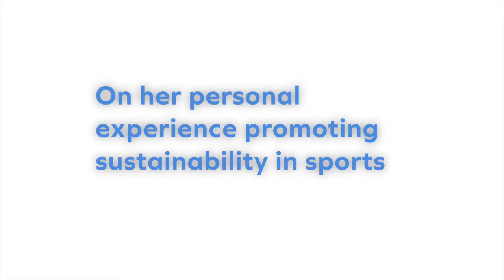Interview with Dr. Suki H Hoagland, Lecturer in the Earth Systems Program, Stanford University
Interview with Dr. Suki H Hoagland, Lecturer in the Earth Systems Program of the School of Earth, Energy and Environmental Sciences, Stanford University.

For more information on UN DESA's mandate on sport for peace and development, please